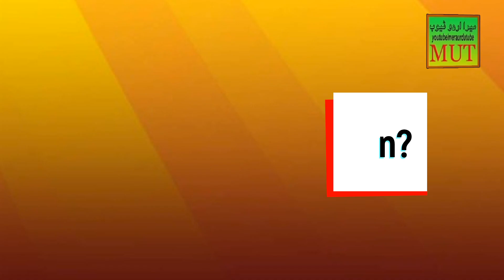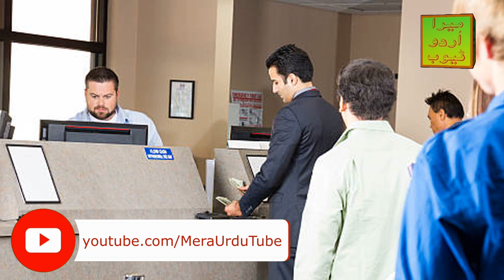Bank System Down? System nahi chal raha? Network Down hai? Explain the Truth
Bank staff aksar kio yeh kehta hai kay System kam nahi kar raha!
is baat kay pechy kia resons hain or is ka kia solution hai? janny kay lye
video dekhyn...
What is Islamic Banking Faqs | Islamic Banking System Explained | Urdu